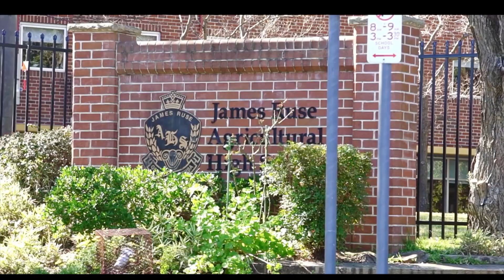23/294-302 Pennant Hills Road, Carlingford